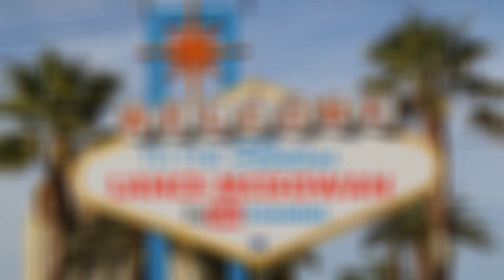Amway Pyramid Scheme: Overpriced Products And Monthly Quotas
Them: Man, equation saying that we have product = we are not pyramid scheme had already been proven wrong by FTC several times. Lets name it: Vemma, Herbalife, Advocare and others. You can run pyramid scheme, just replace the money with overpriced products and impose monthly quotas for each distributor.

Also dismissing the argument about monthly quotas is not right, as monthly quotas is how majority of Amway works. In my country diamonds claims that rule number one for any newcomer is to make his monthly points, otherwise it does not make sense to make the person downline.

Amway even started some cooperation with one economics university in exchange for money, and there are several diploma thesis, where those who wrote about it and became Amway members found it bizzare, that when they became members, they were forced to do their monthly points month after month and the more money they spent, the more friendly their uplines were.

Yes man, Amway operates a pyramid scheme and they know it well. I recently heard about some statistic, that only around 15% or even less of Amway goods is sold out of the scheme, which means 85% of the goods is consumed by reps themselves. Imagine running a restaurant, where you as a owner consume 85% of all the dinners?

How ridiculous is that? How long would such a business run and how much money would you make?

d.) Jordan Belfort, Way Of The Wolf

e.) How To Solve Your People Problems